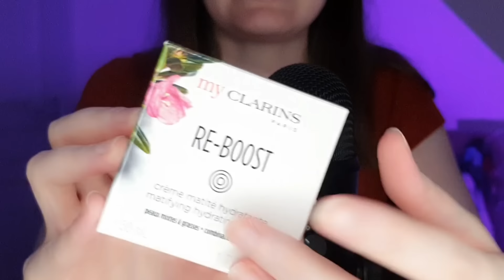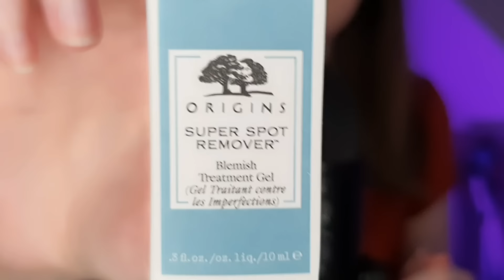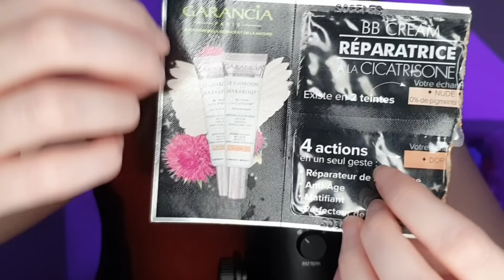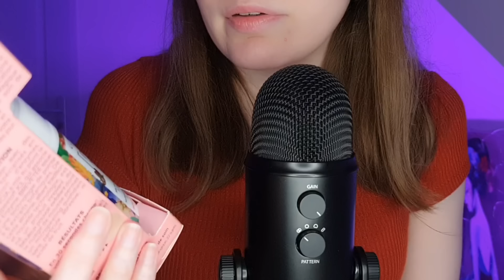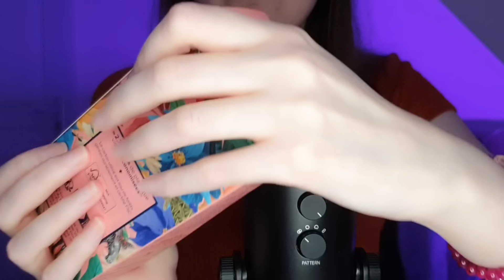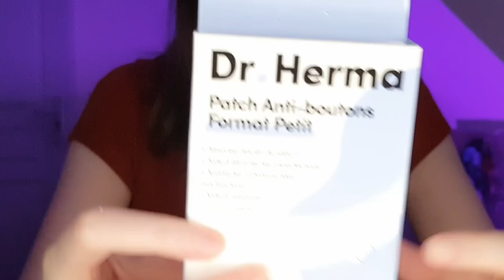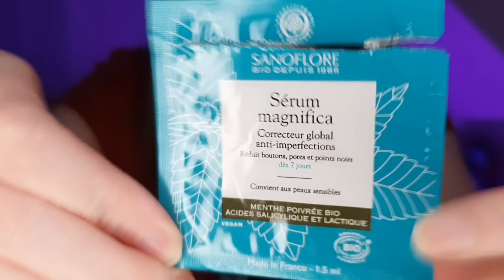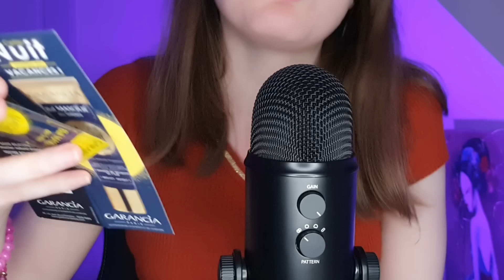ASMR | GIGA HAUL Sephora ✨️ (290€ de produits)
Bienvenue dans cette vidéo de 1h où je vous montre les produits de soins que j'ai achetés chez Sephora et en parapharmacie 😊
J'avoue j'ai un peu trop craqué... 😭
Bonne vidéo et gros câlin 🤗